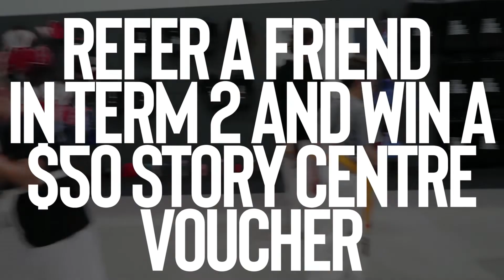Term 2 at The Story Centre